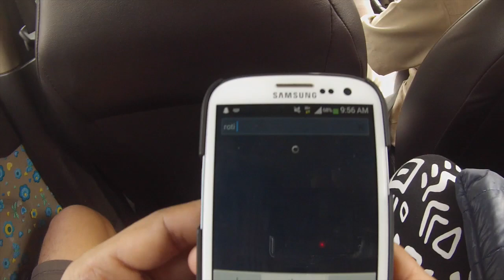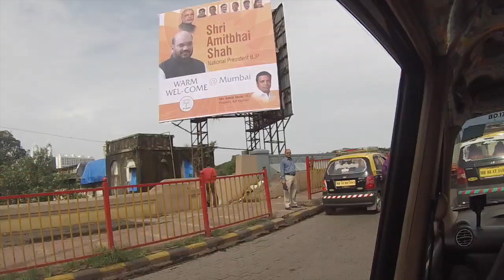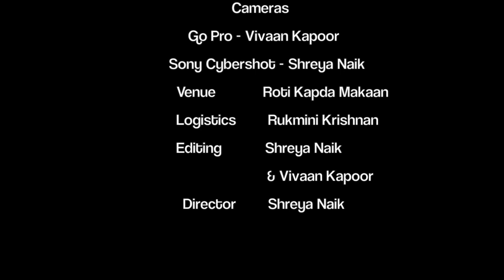Let go at Roti Kapda Makaan Trailer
This video is about Let go a participatory art project by Shreya Naik
Grab a balloon - Let Go - Smile

6th Sept, 10am to 4pm at Roti Kapda Makaan, Lower Parel
Beautiful store supporting quirky upcoming brands in India
check more at Facebook.com/rotikapdamakaan

A participatory art project by Shreya Naik an artist who believes that she can change the world through art

Shreya Naik is a Mumbai based entrepreneur. She believes that she can change the world with art, color, glitter and glue. Over the years she has lived many lives, an advertising executive, a PR agent, an active music programmer and curator, a talent scout, even as CEO of her own artist management company Dream Makers. She has also extended her roots to start her own Art company Artsy Fartsy & Co.
As an artist she ideates and conducts participatory art installations merged with socio-interactive experiments which provoke people to introspect and change a small part of them through art and thus eventually change the entire world through it. She strives to raise awareness of people's dependence on technology by bringing together strangers in a public offline environment so as to realize the path to friendship without the use of technology or social media.

When she's not doing that she practices the 18th century Italian art of decoupage, she is a Poi spinner,Scuba Diving enthusiast, hula hoop dancer and chai lover !